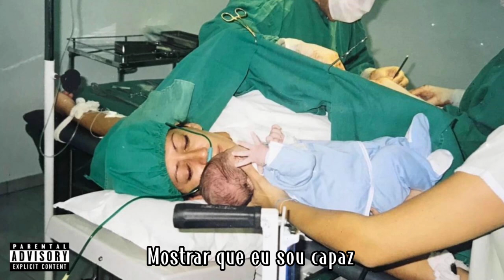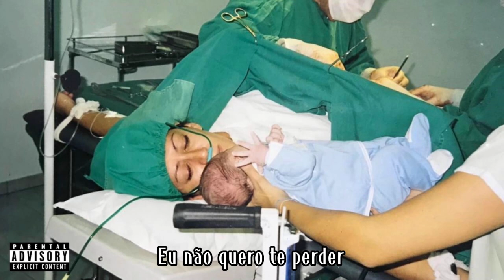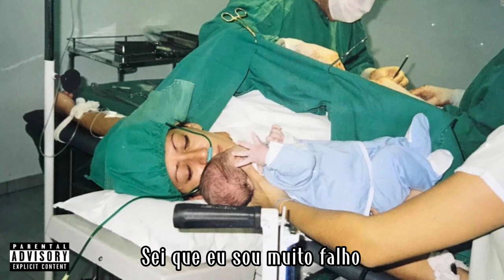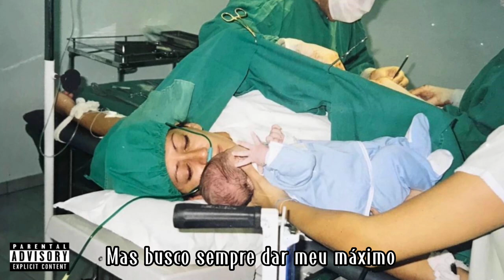EduuSimss - MAMÃE (Prod. Laaze)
(っ◕‿◕)っ  |►CLIQUE EM "MOSTRAR MAIS"◄|  (っ◕‿◕)っ

|► PRODUÇÃO
- Mixagem e Produção: EduuSimss
- Criação: EduuSimss
- Edição: EduuSimss
|► LETRA